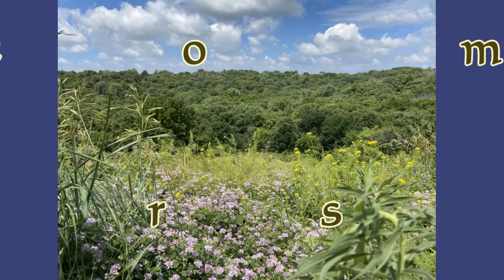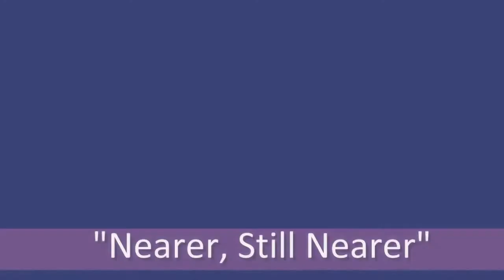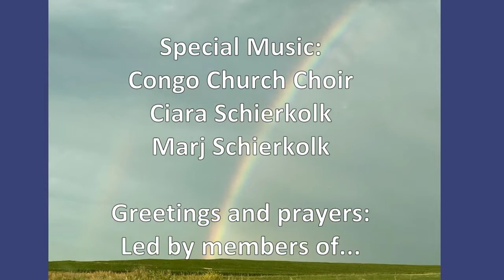Welcome to Sunday Worship! July 5, 2020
Join the folks of the Congregational UCC of Shenandoah, Iowa and First Congregational UCC of Red Oak, Iowa for Sunday Worship!